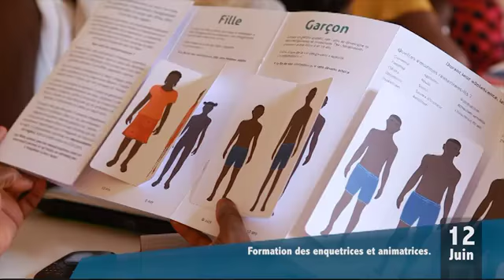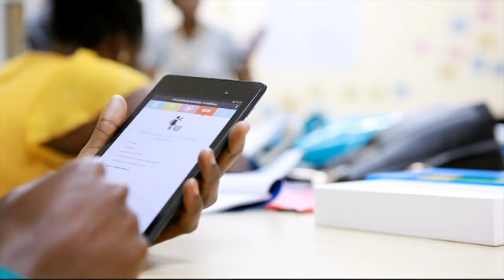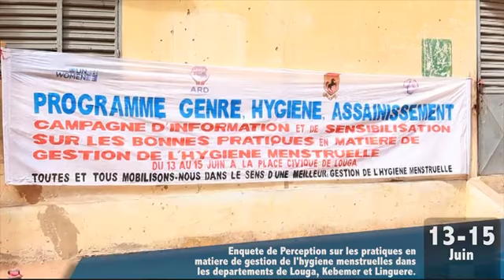WSSCC et ONU Femmes brisent le silence sur l’hygiène menstruelle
Initiant la conversation en Afrique de l’ouest et du centre, WSSCC et ONU Femmes brisent le silence sur l’hygiène menstruelle à travers des sessions de formations et d'informations